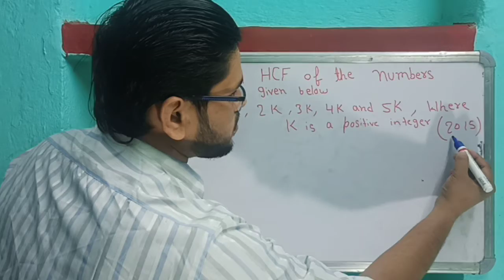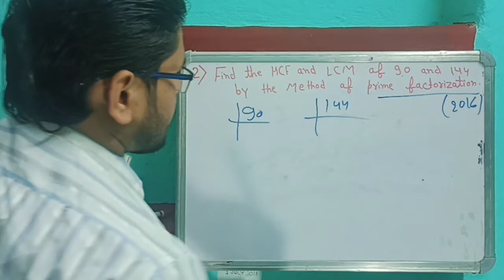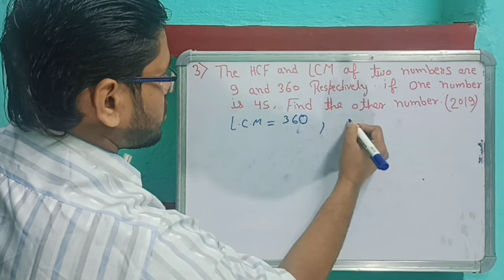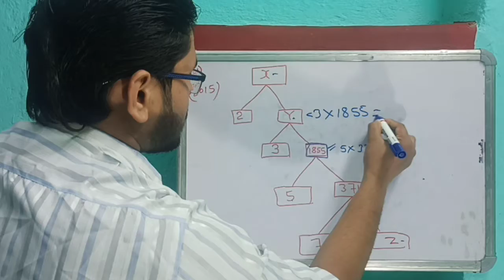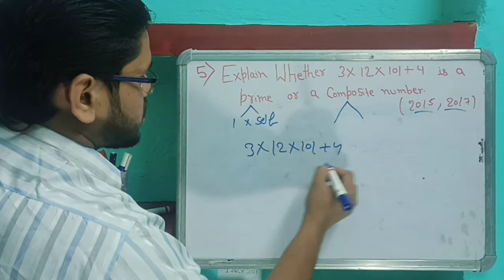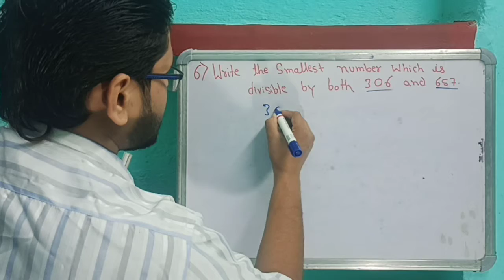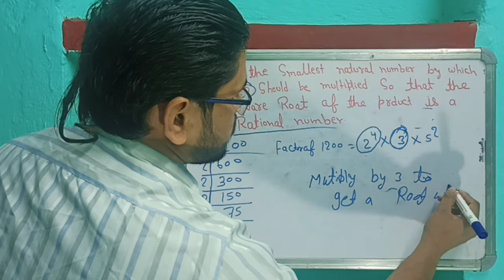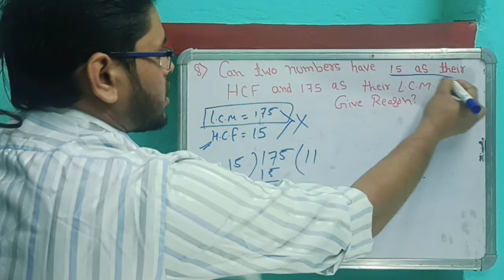Class 10 Real number previous year question Solution | CBSE 2012 - 2020 Question